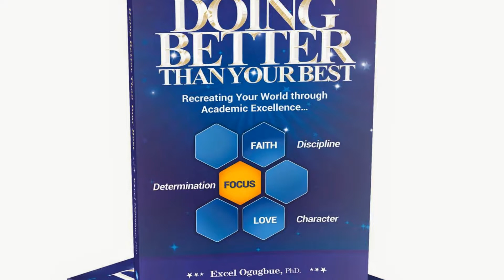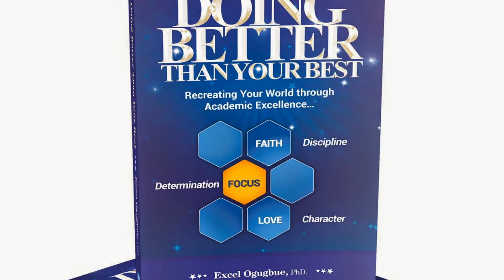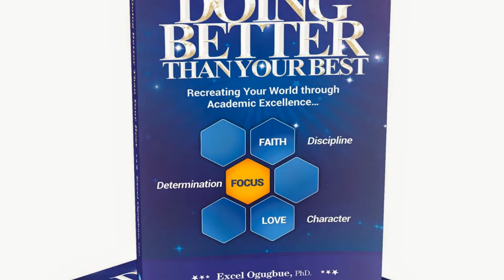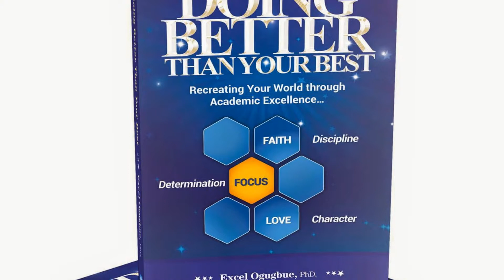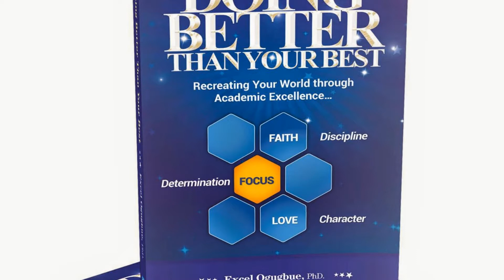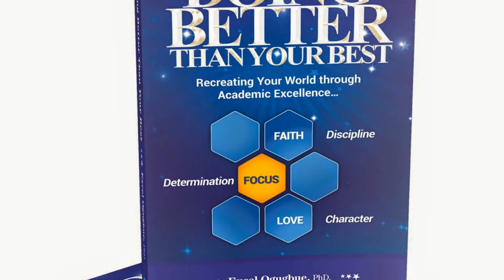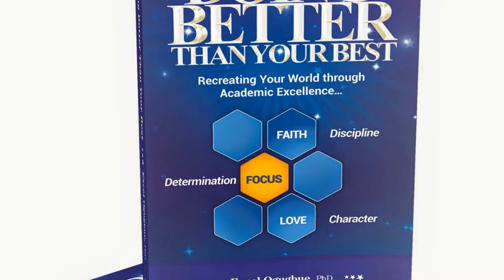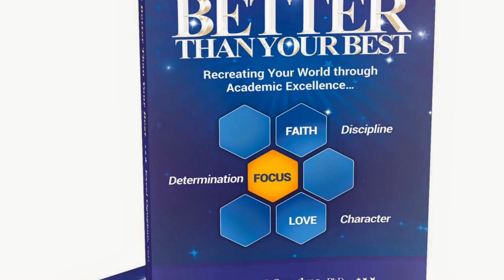My Edited Video